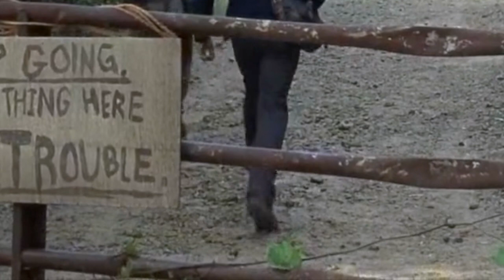കിടിലൻ Zombi Series മലയാളം Explanation Season 07 Ep 07 🔥 Malayalam